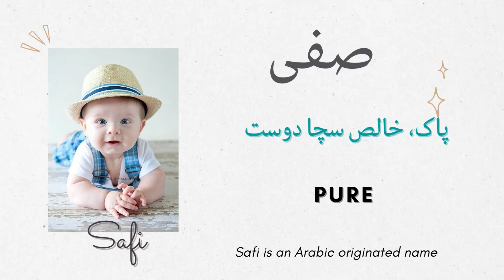Trending Muslim Boys Names in Urdu/Eng 2023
Every person wishes that he/she has a  beautiful son. He/ She also wants that his/her son has a beautiful and unique name. In this video, some latest Islamic names of boys have been discussed in Urdu and Hindi language.